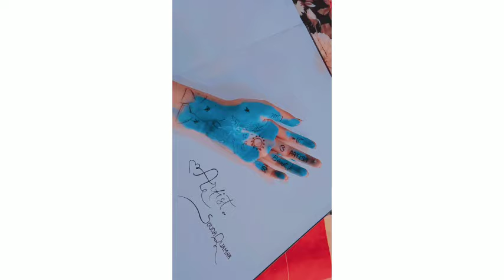Art is an magical'✨🥀😇 | Hand_painting | Creativity | Souda Quamar